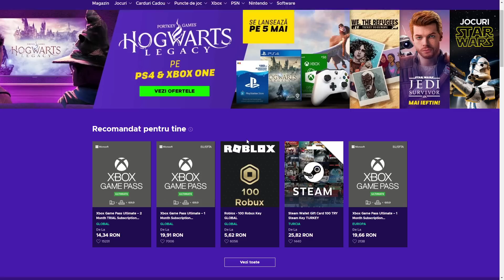TORPILARE INFERNALA pe Deceit!